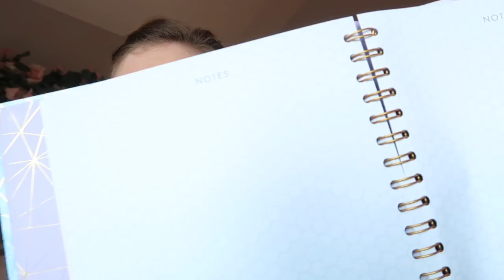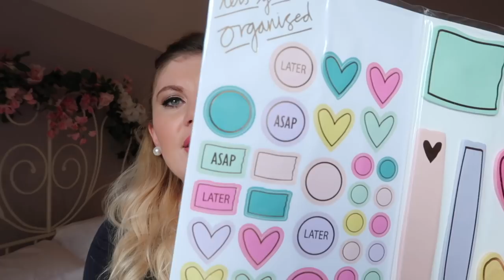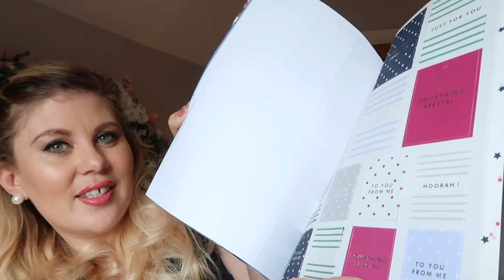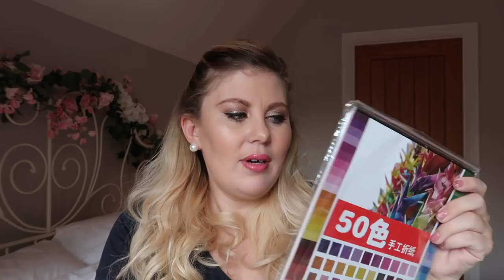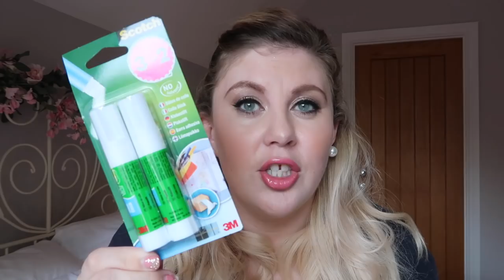Annual Stationery Haul! | LIFESTYLE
It's time! The Louise Pentland Annual Stationery Haul is upon us and I'm here for it!! Previous year's hauls linked below!

Let's all cringe together at the makeup, hair, accessories. Dear God.

Gleam Futures
3rd Floor, 20 Triton St
Regent’s Place
NW1 3BF

Big hugs,

Louise xxx